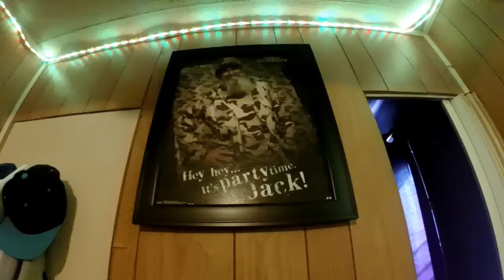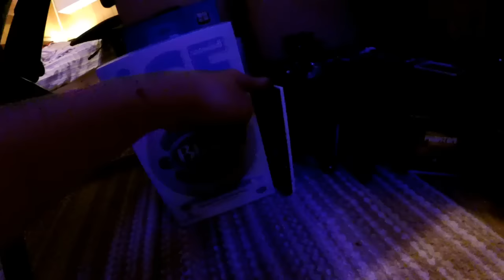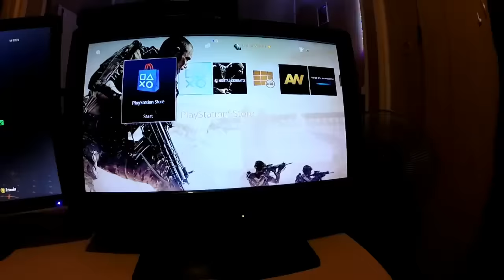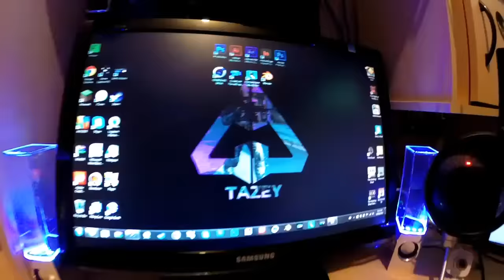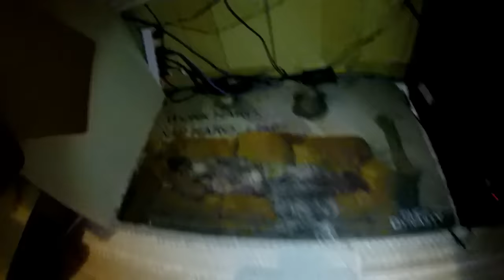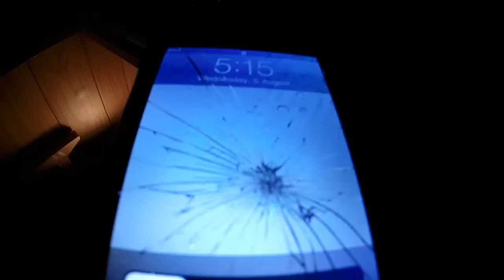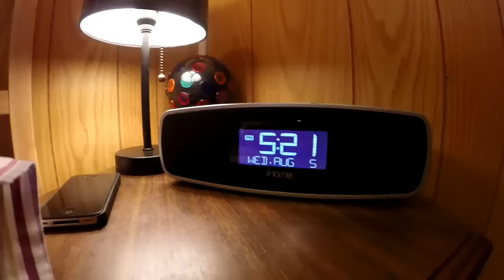EPIC 13 YEAR OLD GAMING SETUP!